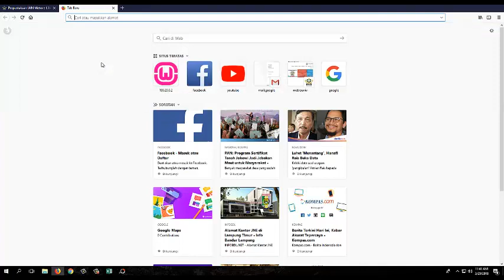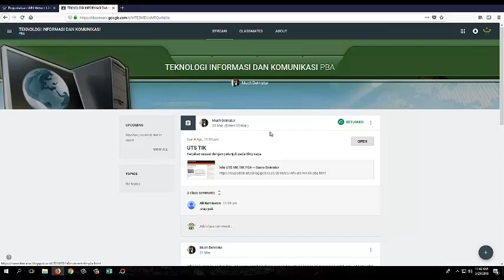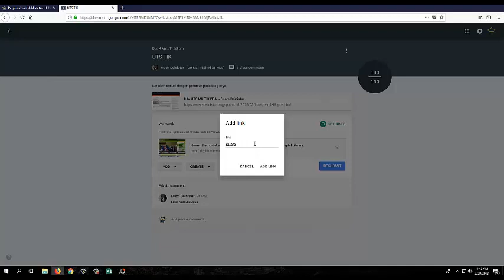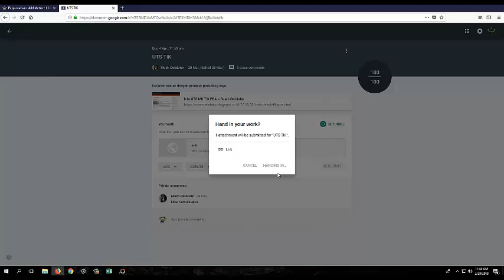Cara mengerjakan UTS dengan Google Kelas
UTS TIK PBA IAIN Metro